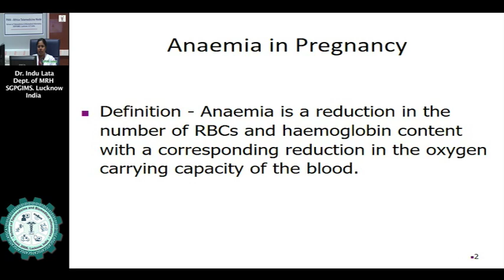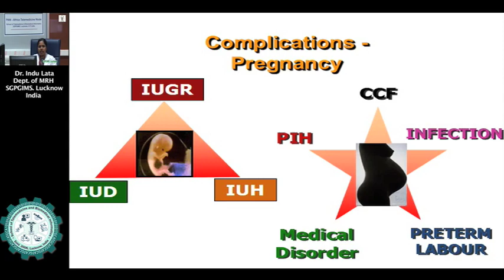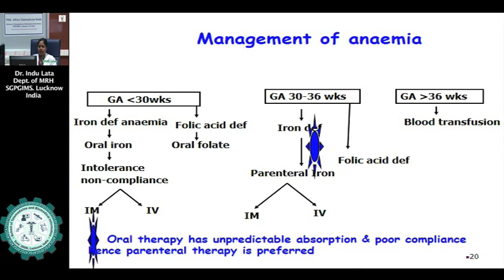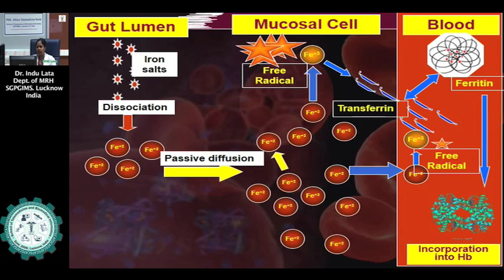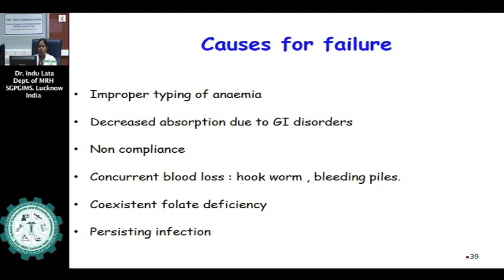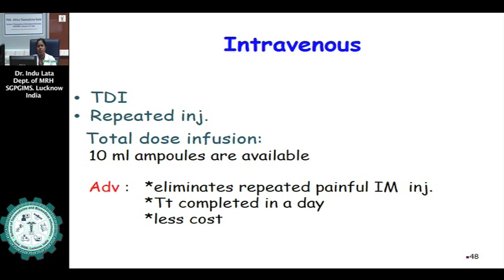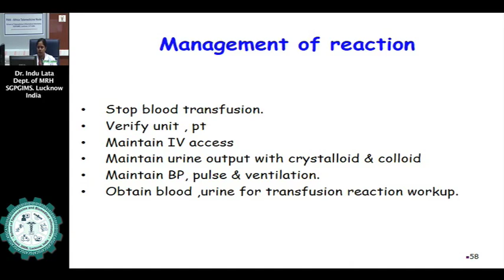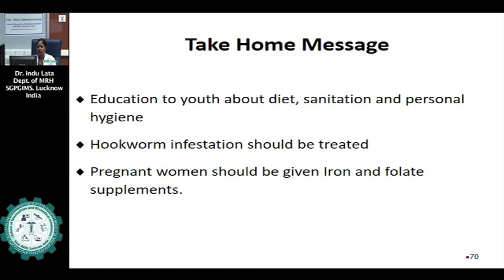Anaemia in Pregnancy